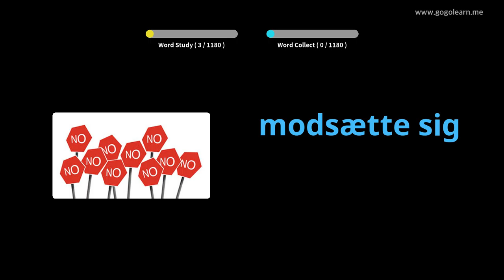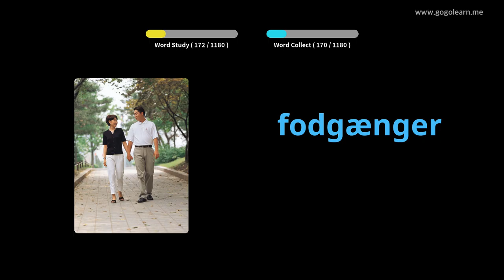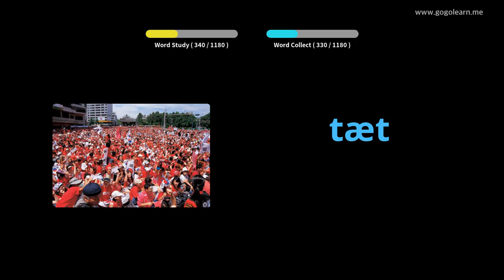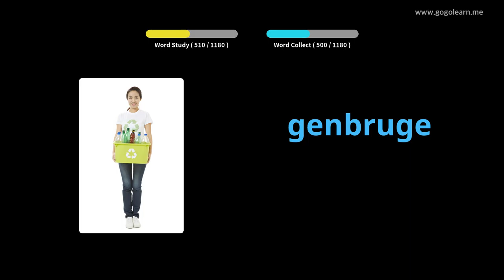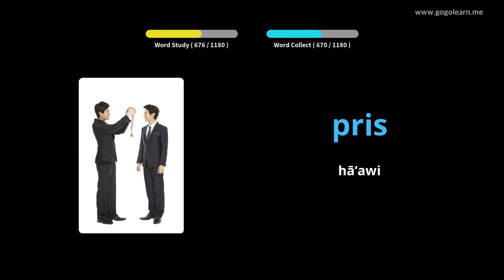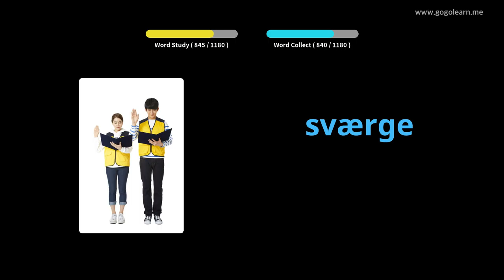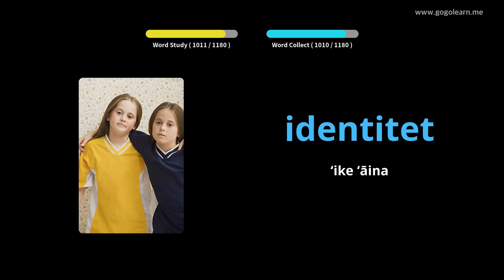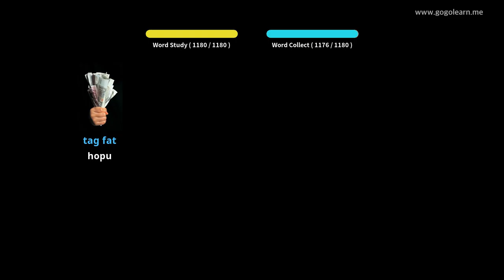Haumia haumāna haumāna ukana |Golearn